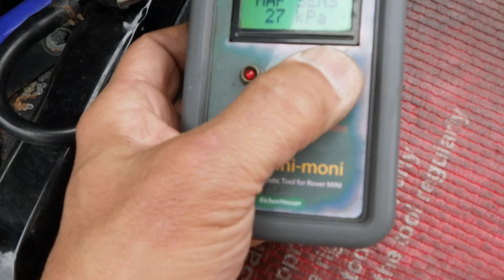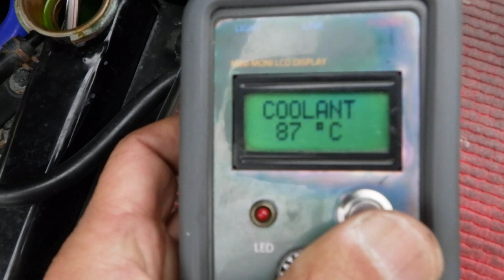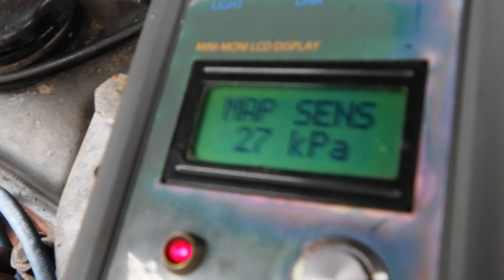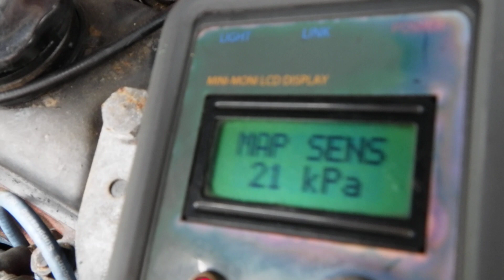ローバーMINI スロットルの開け方で吹けない症状をチェック中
ローバーMINI整備記録

ミニモニでECUチェックすると前日にフォルトリセットしたはずのMAPセンサーに再フォルトあり。
アクセルを勢いよく開けると燃料もしっかり噴射して回転上昇するが、アクセルをゆっくりと開けると燃料が不足してる感じで回転が上がらない不調。　アクセルを急に開けた時はスロポジセンサーの信号により燃料増量して噴射するが、ゆっくり開けた場合、エンジン負荷の状態はインマニの負圧で感知するので　インマニ負圧のMAP値が狂うと正しく燃料を増量できない・・・・という状況　　MAPセンサーはECU内部にあり、センサー異常の場合はECU交換の可能性もあります・・
（この時点では調査中なので結論ではありません。）

クラシックMINI専門店　　キャメルオート